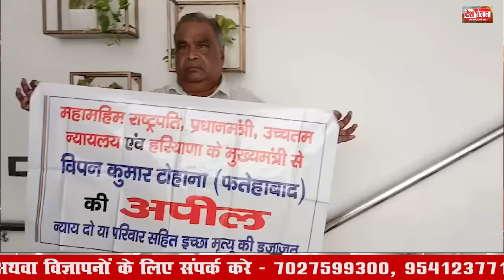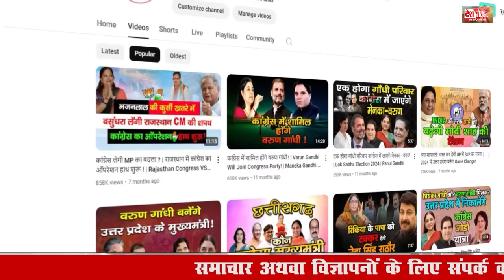महिला पुलिसकर्मी V/S IPS विवाद DSP मैडम SEX Racket की मास्टर ? | DSP Madam पर बड़ा आरोप